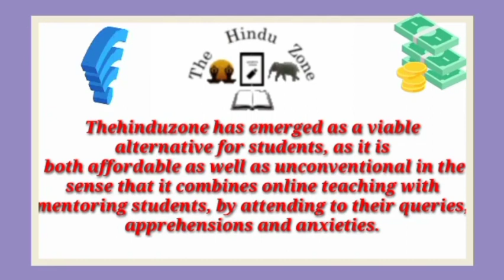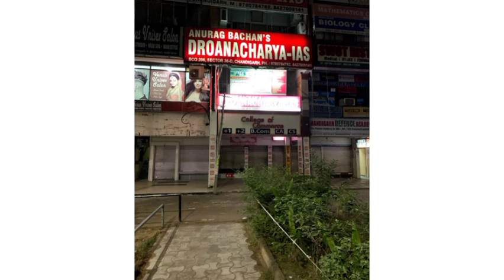Best Online PCS Coaching | Top Online PCS Coaching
Top 5 coachings---
1. PLUTUS IAS
2. THE HINDU ZONE PLATFORM
3. O2 ACADEMY
4. CHANAKYA IAS
5. DRONACHARYA IAS